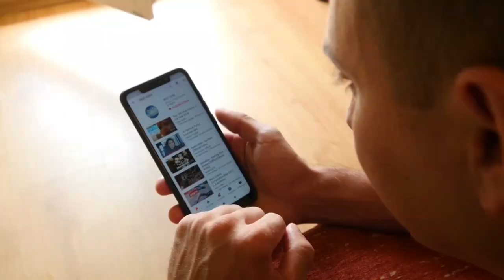Top 5 Largemouth Bass Fishing Catches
Hey fam! We are here for another video for you all.

Alright so before we begin, let’s discuss a bit about bass fishing for those of you who have been living under a rock. Essentially, it is a sport popular in North America where people try to catch black bass fish. Some of them did marvels by catching largemouths of unbelievable sizes. We will discuss the top 5 best bass catches ever recorded in history.

5) At the bottom of the list but not far behind others was Dan Katoda’s catch of a 19 pound monster from Castaic lake, California. The catch was recorded on January 8,1989, making the largemouth the men’s 20 pound line class record. It is every angler's dream to make a record catch once in their lifetime and Dan had done just that!

4) On 4th March, 1980, Raymond Easley caught a 21 pound 3 ounce largemouth which took the world by surprise! It was the largest bass anyone had seen since the legendary George Perry. This feat took place on Lake Casitas, California when Raymond was teaching a few inexperienced anglers the art of bass fishing.

3) In the same lake as Dan, angler Robert Crupi caught the biggest largemouth he had ever seen, weighing a staggering 22 pounds. This miracle happened on March 12, 1991 after 14 years of hard work! This made Crupi’s catch the third largest one in history. Just a year ago, he had caught a monster that weighed 21 pounds! Crupi definitely knew how to do his work!

2) On 2nd July, 2009, a Japanese angler Manabu Kurita pulled a 22 pound 4 ounce largemouth from Lake Biwa in Japan. The news spread like wildfire but also gave rise to doubts! After all, rewriting history was no joke!

1) The official largemouth world record is held by George Perry who also caught a 22 pounds 4 ounces whopper fish on June 2nd, 1932. He performed this feat in Lake Montgomery which is an oxbow lake of river Ocmulgee in south Georgia.

Do you like bass fishing? Have you ever caught a huge one?